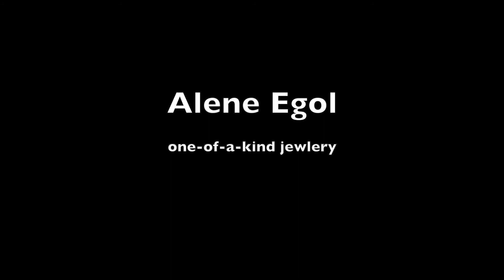Vincent J. Cacace -Black & White Paintings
Vincent J. Cacace has had a studio/gallery in Palm Beach County for 31 years. He paints in color and in black and white.  In this short video, he shows us a time-lapse of him doing a small painting of palm trees and then talks about his black and white paintings.  His gallery, Cacace Fine Art, is in Artists Alley, Delray Beach, Fl.  His new website is Find him on Instagram @cacacefineart and @cacace.black.and.white.